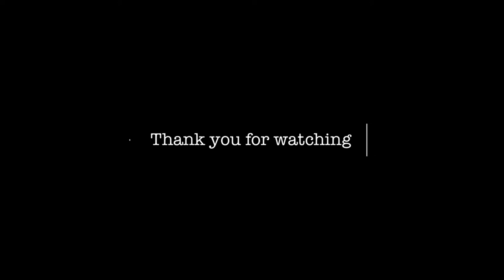Xỏ Khuyên Mũi - Nose Piercing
🔰𝘏𝘊 𝘛𝘢𝘵𝘵𝘰𝘰 ☊ 𝘗𝘪𝘦𝘳𝘤𝘪𝘯𝘨
     Xăm & Xỏ Khuyên
-Tư vấn và thiết kế hình xăm theo ý tưởng của các bạn!
-Đào tạo học viên chuyên nghiệp.
➠ 𝘉𝘰𝘰𝘬𝘪𝘯𝘨 ⤵
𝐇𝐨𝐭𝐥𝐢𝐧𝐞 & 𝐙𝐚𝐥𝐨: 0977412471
 ➠ Số 50 Đường Tân Hải, Phường 13, Quận Tân Bình.